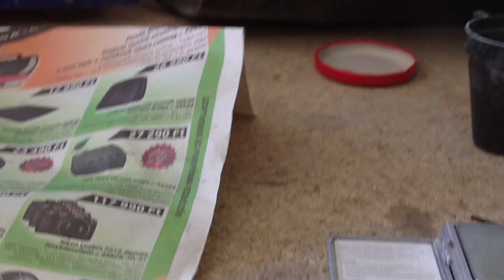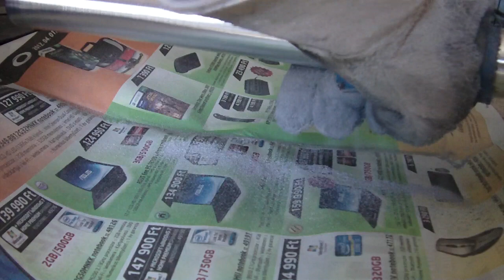Make 45u Magnalium Powder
1min/ 1,5 - 2g... Not fast, but works... after refining the ball mill.
Mg/Al 75/25 very reactive bright airfloat powder.